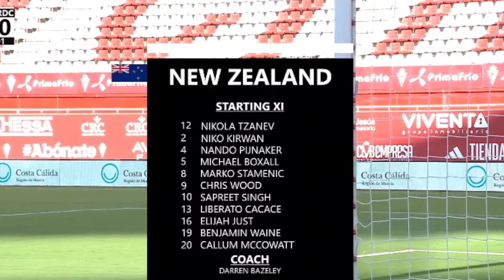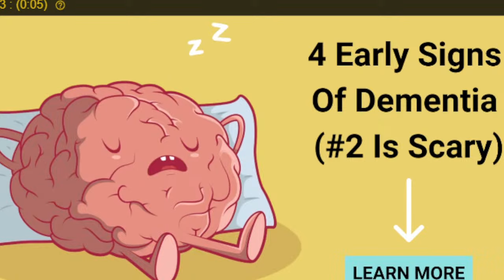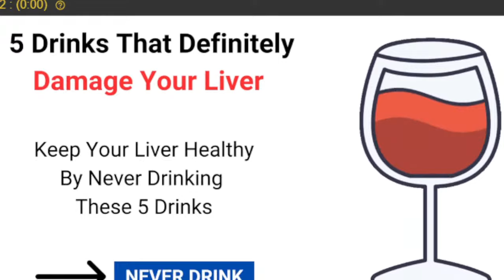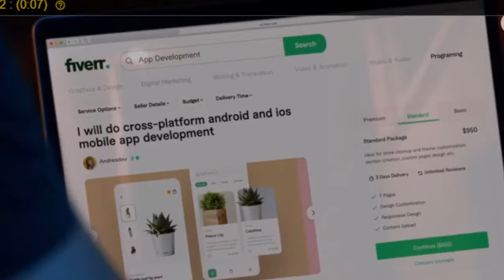Drc vs New Zealand Friendly Match